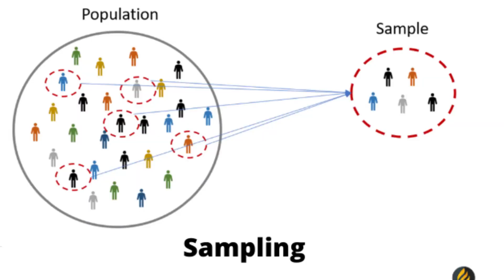Les plus gros samples du rap...Et pas que ! (1993-2004)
Dans cette vidéo nous traversons les années 90 jusqu'à 2004, les nombreux samples qui ont été réalisés entre les Etats unis et la France. Dans le rap évidemment mais pas que...

Chapitres

0:00 intro
1:18 Qu'est qu'un sample ?
1:51 Dr Dre - Charles aznavour
2:24 2Pac - Joe Cocker
3:01 Notorious Big - MTUME
3:39 Warren G - Michael Mcdonald
4:15 Snoop Dog - Georges Clinton
4:39 Akon - Bobby Vinton
5:10 Las Ketchup - The Sugar Hill Gang
5:54 IAM - Syl Johnson
6:42 NTM - Chopin
7:35 Lunatic - Ken Le Survivant
8:19 Arsenik, Stomy Bugsy, Jane faustin - Michel Polnareff
8:51 Yannick - Claude François
10:03 Outro

Code : HAKIM-YOUTUBE
Pourcentage : 10%